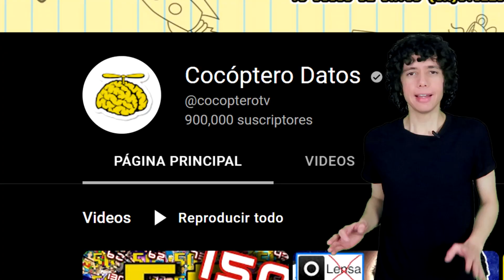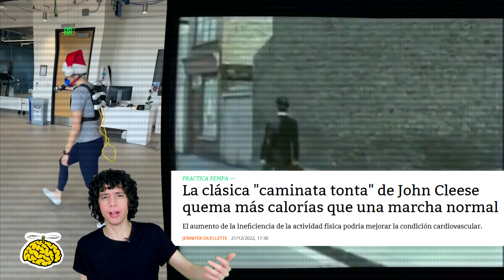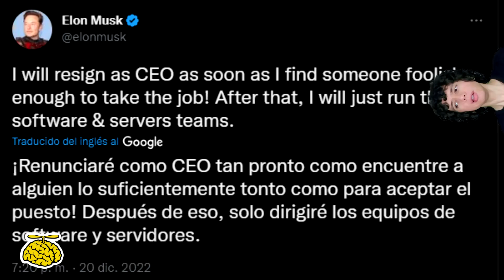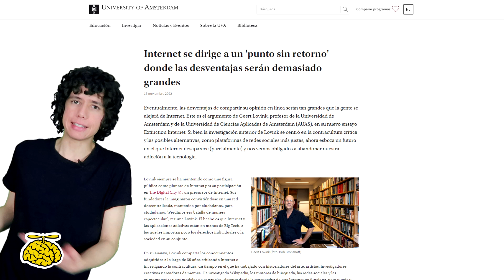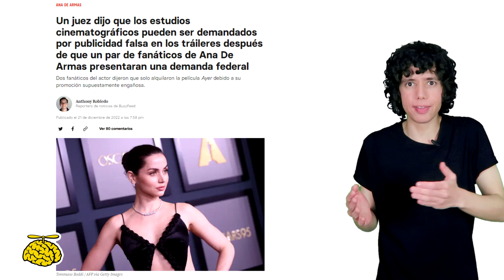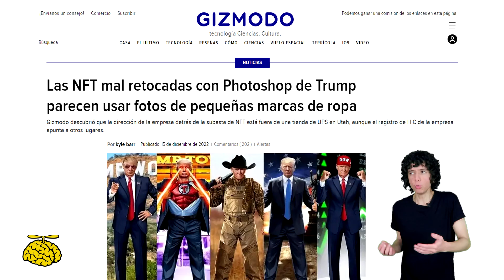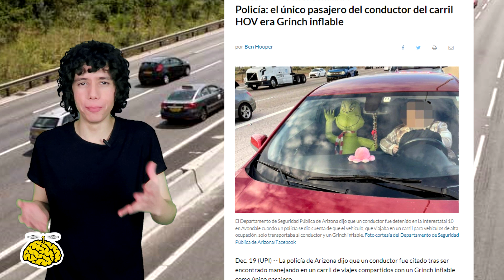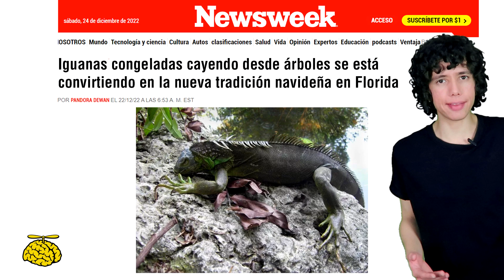¿TODO Internet Podría Desaparecer? | Noticias extrañas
Las noticias más raras y extrañas de los últimos días de ciencia y tecnología o simplemente cosas que te hacen decir "el mundo está loco"